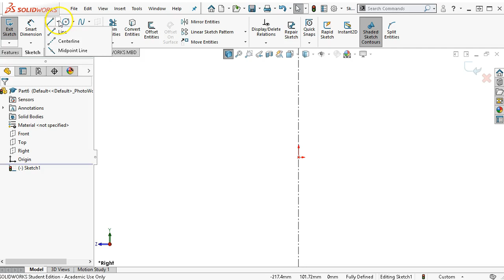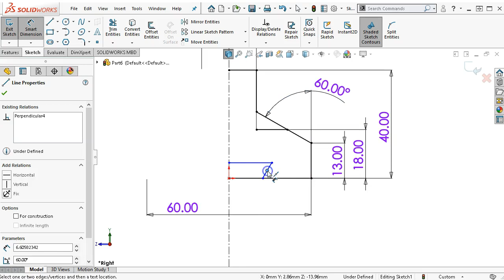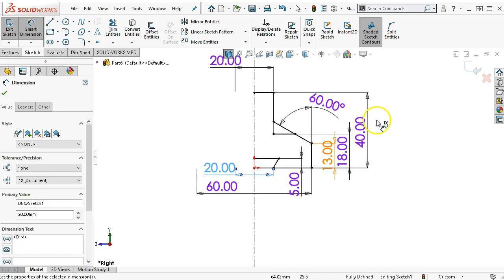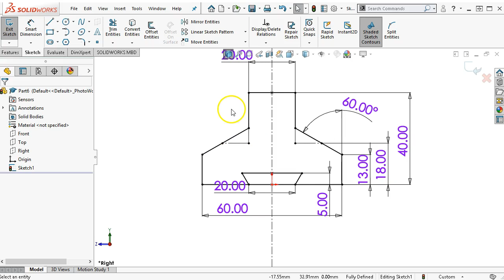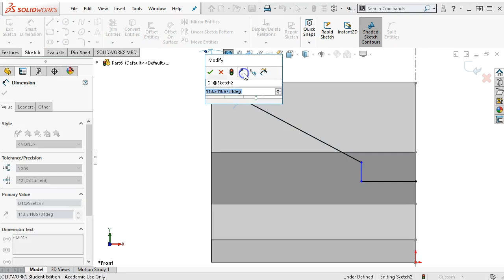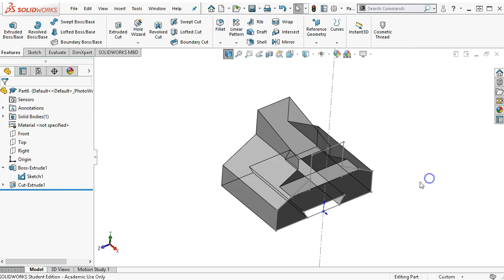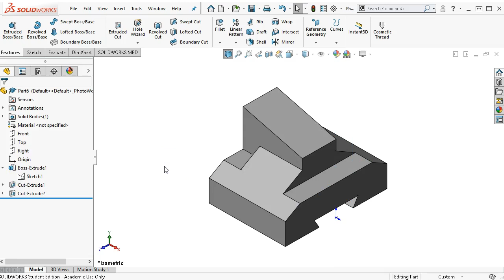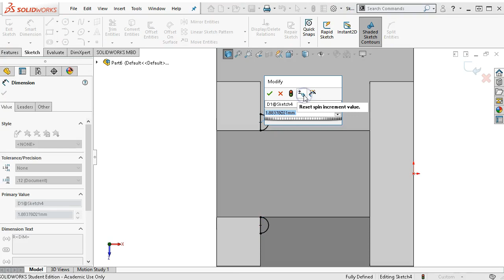20190121 Ch3-1 P3-15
Solidworks 2018 Engineering Design and Graphics with Solidworks P3-15